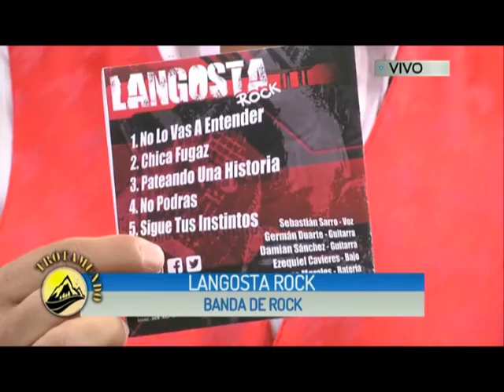LANGOSTA ROCK GRACIAS POR VENIR!!!!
UN GRUPO QUE NO PARA DE CRECER